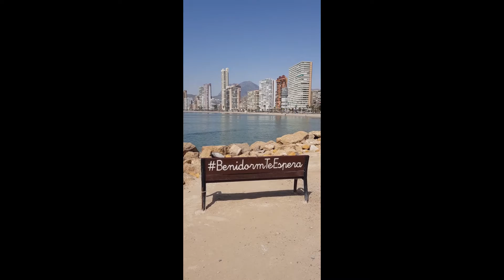Tiktok Shorts Along from Nadel Hotel to the Oasis Beach Club 25th March 2021